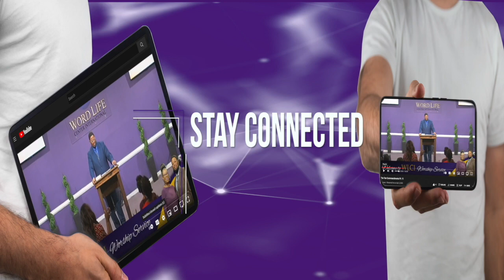Transforming lives Today